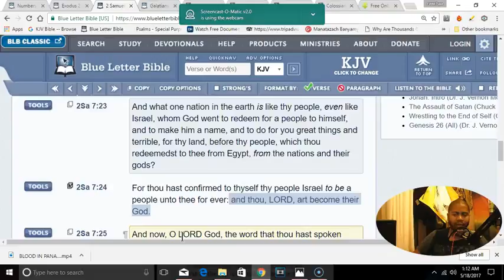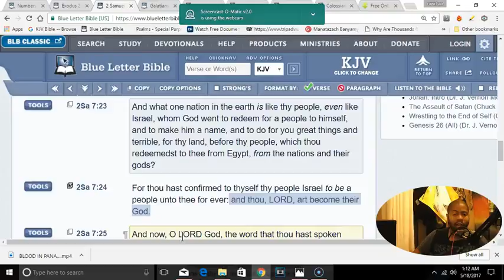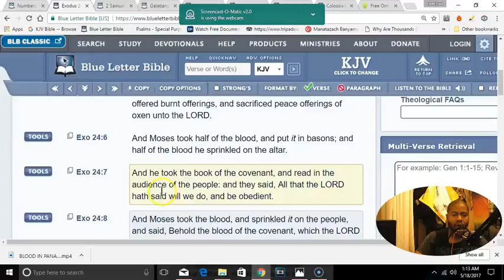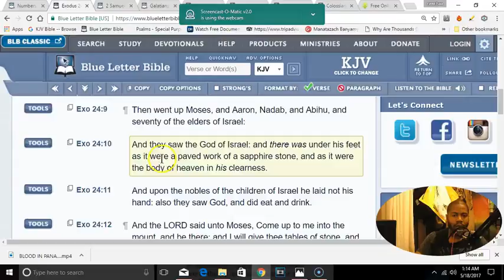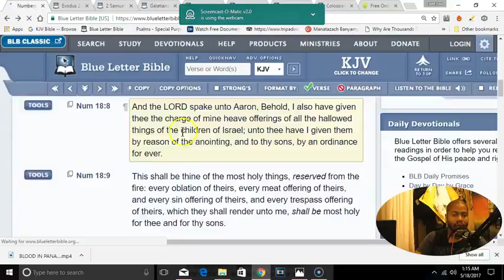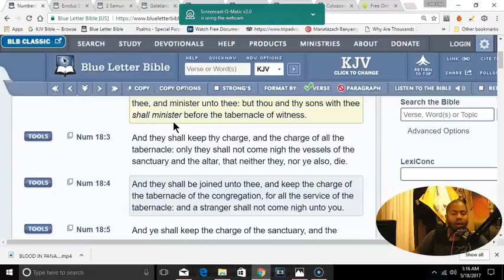Only Israel Was Redeemed From Egypt And Shall Be Redeemed (GMSFearTheMostHigh7)